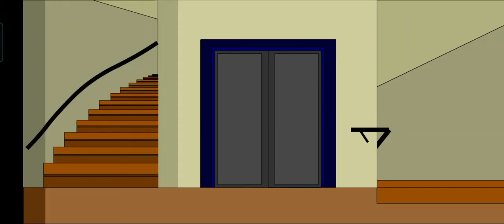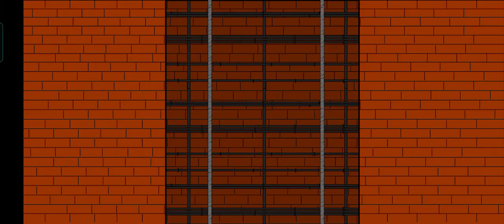Stickman Escape Lift Full Gameplay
Stickman Escape Lift : Think out of the box